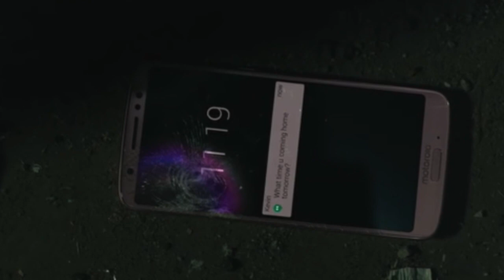The Chi Season 3 Episode 2 Trailer - Episode 2 Trailer Breakdown, What Did We Miss? Clues For Keisha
S3, E2
BREWFURD
Original Air Date: Jun 28, 2020

Kevin rallies Papa and Jake for help. Emmett finds a short-term solution to his food shortage problem. Jada samples the dating scene and a local trap kitchen run by Dom. Trig devises a plan to get custody of his brother Jake from Douda.

Hire Me